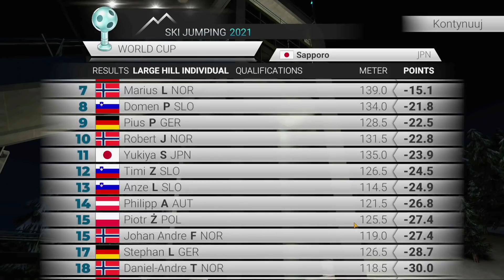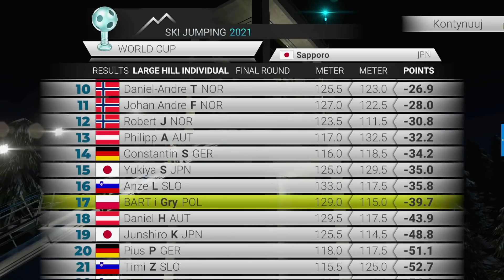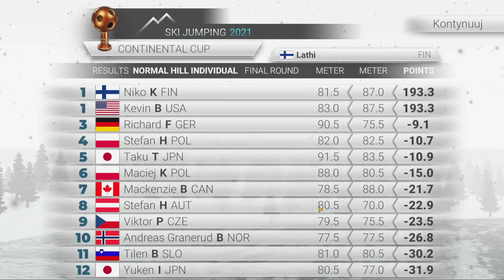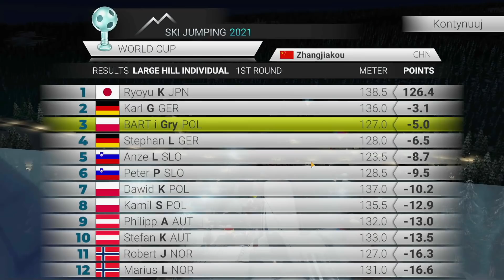Ski Jumping 2021 - Pechowe trzynastki #8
Tryb gry kariera.
Zawody na:
- Sapporo K123
- Lahti K90
- Zhangjiakou K125

Skoki narciarskie